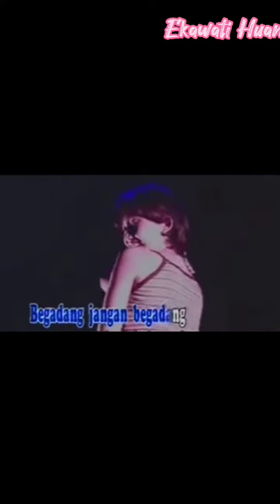Bunda Corla-Lika Liku kehidupan Bunda Corla Sebelum Terkenal+Quiz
Selamat datang di Channel saya. Semoga anda menikmati apa yang saya tayangkan.

Thanks
Ekawati Huang